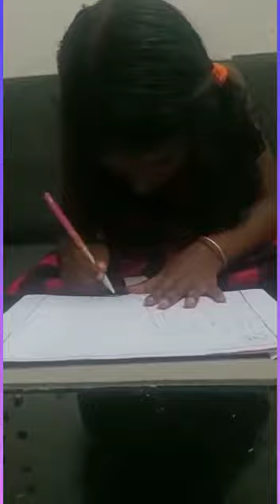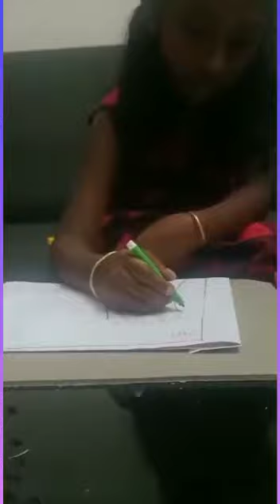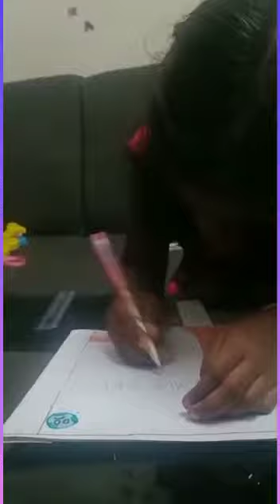THOZHUKKAL LMS LPS 2021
Video from THOZHUKKAL LMSLPS